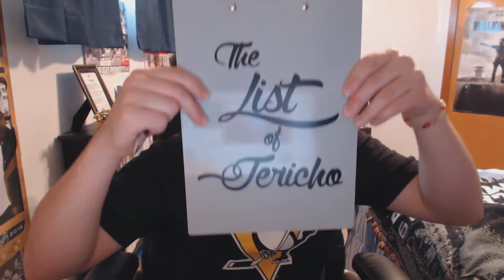WWE Great Balls of Fire || Worst PPV Name Ever???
My thoughts on the latest name for the July 9th WWE PPV Great Balls of Fire!!! One of the worst PPV names of all time???